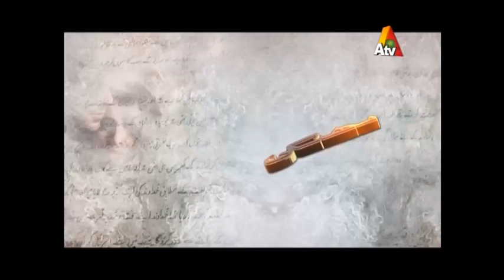Bhegi Palkain - Episode 32 | ATV